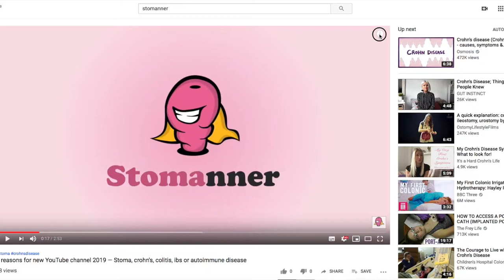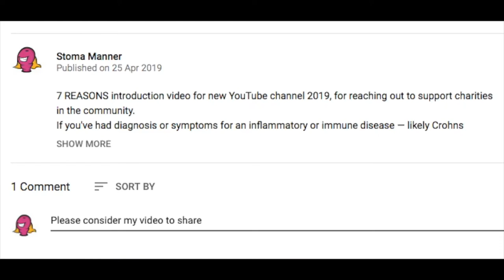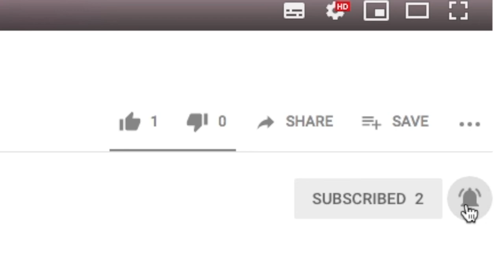Ostomy care (ileostomy/colostomy)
OSTOMY CARE (FOR ILEOSTOMY OR COLOSTOMY STOMA)

Best 5 Stoma* YouTube videos you've probably not seen yet!
Learn about stoma care before or after your surgery?
There is plenty of help, support and encouragement from other people, who have had similar health problems, if you're at pre-operation or post-surgery stages.

Naturally the best aid and care service comes from your specialist doctor or nurse for initial analysis and medication, however we can all observe and listen to other people who are living with a stoma (ileostomy / colostomy).

See how individuals in society can feel dignified to maintain well being after surgery.

[* stoma also refers to ostomy, colostomy, ileostomy or urostomy]

If you've been diagnosed with a chronic illness that effects the bowel — like crohn's disease, colitis, inflammatory bowel disease/syndrome (IBD/IBS) or similar immune disorder — and want to know what it means, this Episode has relevant YouTube videos chosen for Series 2 about ostomy bags.

BEST 5 VIDEOS for "OSTOMY (ILEOSTOMY/COLOSTOMY) CARE"

(Claire Novesteras)

(Leelo Martin)

(Coloplast US or Coloplast UK)

(Wess World)

(Sanjay Chaudhri)

SERIES 2 INCLUDES:
Episode 1 - Ostomy (ileostomy or colostomy) care
Episode 2 - Ostomy supplies and accessories
Episode 3 - Ostomy bags and pouches supplies
Episode 4 - Ostomy for autoimmune diseases

Stoma meaning and symptoms | stoma pooping, output or leaking | ostomy supplies | stoma care

There are more than 80 different autoimmune diseases, like Inflammatory Bowel Diseases (Crohn's Disease, Ulcerative Colitis), Lupus etc. — which can have similar symptoms and invisible disabilities.

COMMON QUESTIONS
How do you care for an ileostomy?
What is the purpose of stoma care?
How do you take care of a colostomy?

ileostomy care
colostomy care
stoma pouch care

* * video ref:Best-5-YouTube-videos-ostomy-ileostomy-colostomy-care-Series-2-Episode-1 * *